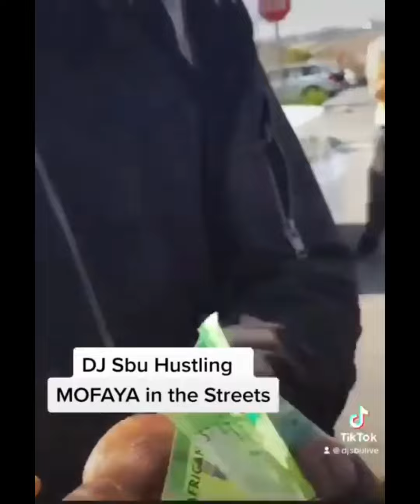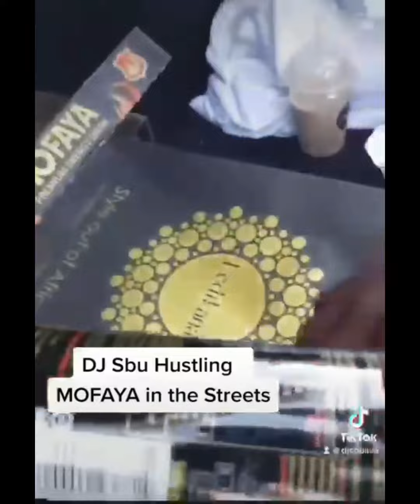SHORT 7MINUTE SALES MASTERCLASS | Street Sales, Pitch, Hype, Close, Marketing, Upsell, Social Skills